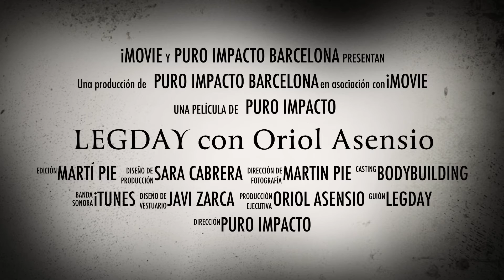LegDay Motivation con Oriol Asensio en Puro Impacto Barcelona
Descubre como es el LegDay en Puro Impacto, bajo la tiranía de Oriol Asensio... No Pain! No Gain!